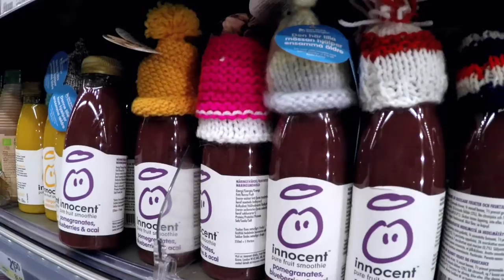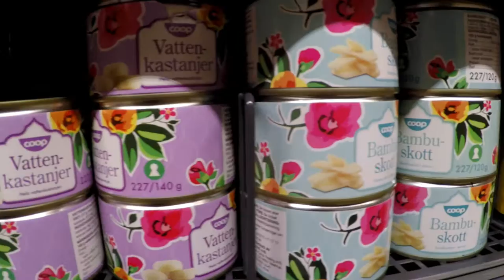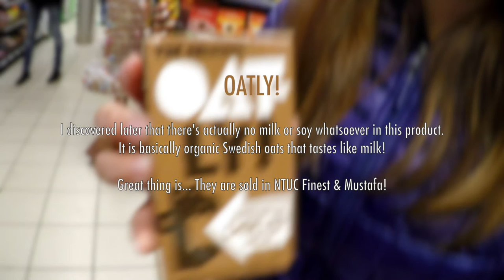A Day At A Stockholm Supermarket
Checking out some cool groceries at Coop Centralen in Stockholm.